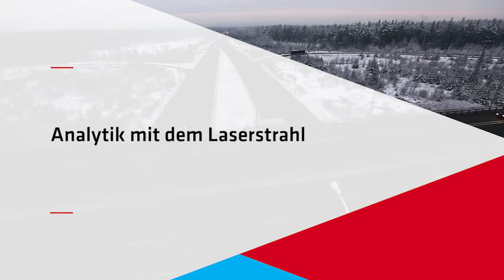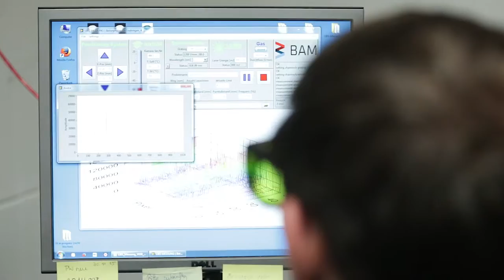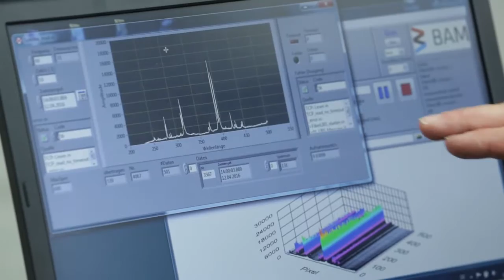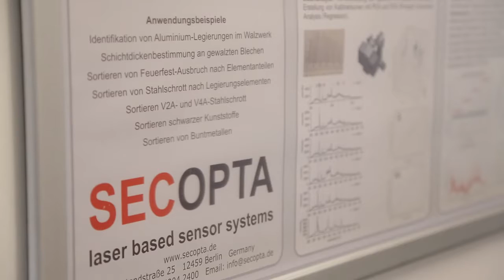Analytik mit dem Laserstrahl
Mit Stahlbeton werden die anspruchsvollsten Bauwerke realisiert. Bei Autobahnbrücken etwa muss das Material nicht nur großen mechanischen Belastungen standhalten, es ist auch der Witterung ausgesetzt. Bei Schnee und Eis wird zusätzlich Salz auf die Fahrbahn gestreut, das über Auswaschungen auch den Beton der Brücke angreifen kann. Mit regelmäßigen Baustoffprüfungen muss daher die Lebensdauer solcher Bauwerke prognostiziert werden. Die BAM hat dafür ein einzigartiges mobiles Verfahren entwickelt. Mittels laserinduzierter Plasma-Spektroskopie (LIBS) können Ingenieure direkt vor Ort und in kurzer Zeit den Schädigungsgrad von Baustoffen testen und beispielsweise den Chlorid-Gehalt exakt messen.